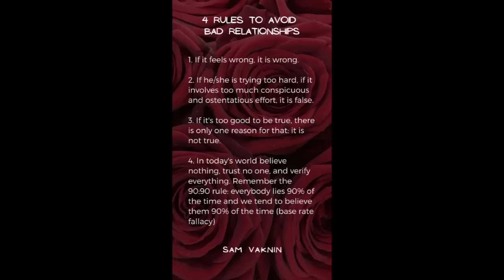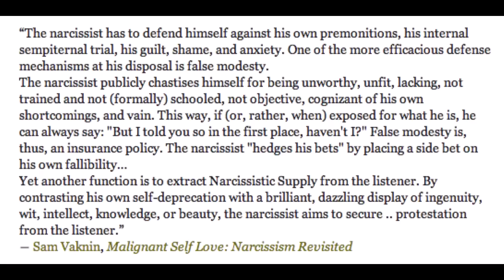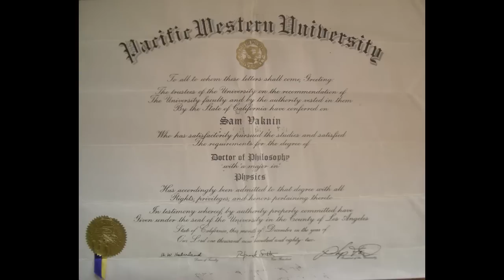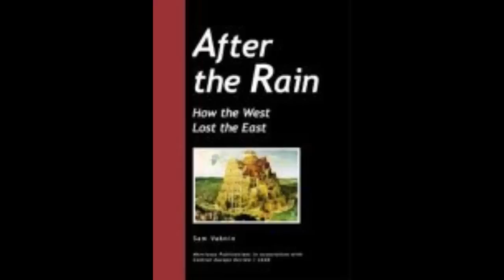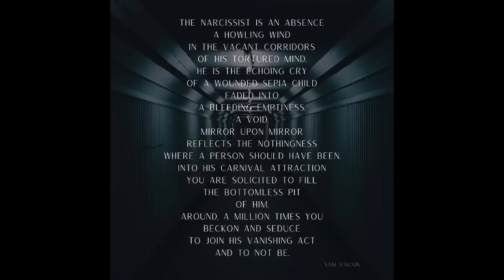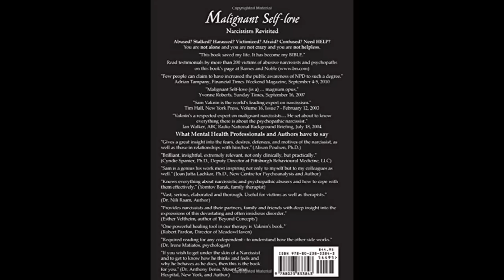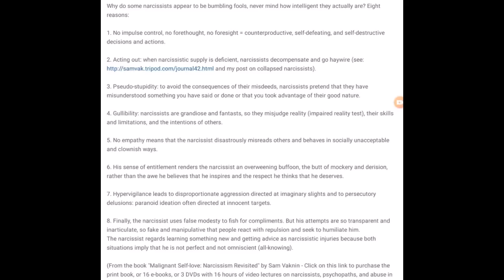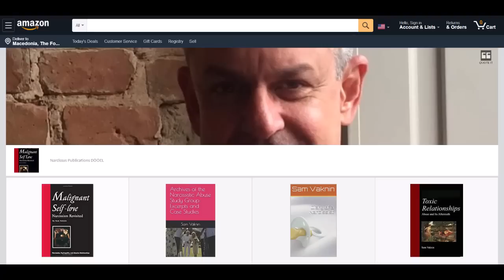Addiction is Healthy, Addicts Are Not (and Narcissism) (3rd Intl. Conf. on Addiction and Psychiatry)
Keynote speech to 3rd International Conference on Addiction and Psychiatry

A voluminous literature notwithstanding, there is little convincing empirical research about the correlation between personality traits and addictive behaviors. Substance abuse and dependence (alcoholism, drug addiction) is only one form of recurrent and self-defeating pattern of misconduct. People are addicted to all kinds of things: gambling, shopping, the Internet, reckless and life-endangering pursuits. Adrenaline junkies abound.

The connection between chronic anxiety, pathological narcissism, depression, obsessive-compulsive traits and alcoholism and drug abuse is well established and common in clinical practice. But not all narcissists, compulsives, depressives, and anxious people turn to the bottle or the needle. Frequent claims of finding a gene complex responsible for alcoholism have been consistently cast in doubt.

In 1993, Berman and Noble suggested that addictive and reckless behaviors are mere emergent phenomena and may be linked to other, more fundamental traits, such as novelty seeking or risk taking (“Childhood Antecedents of Substance Misuse”, Current Opinion in Psychiatry, Volume 6, Issue 3, June 1993).

Psychopaths (patients with Antisocial Personality Disorder) have both qualities in ample quantities. We would expect them, therefore, to heavily abuse alcohol and drugs. Indeed, as Lewis and Bucholz convincingly demonstrated in 1991, they do (“Alcoholism, Antisocial Behavior and family History”, British Journal of Addiction, Volume 86, Issue 2, Fenruary 1991, pp. 139-244). Still, only a negligible minority of alcoholics and drug addicts are psychopaths.